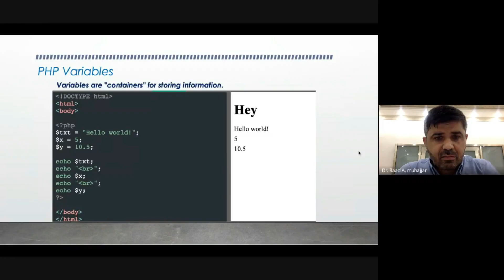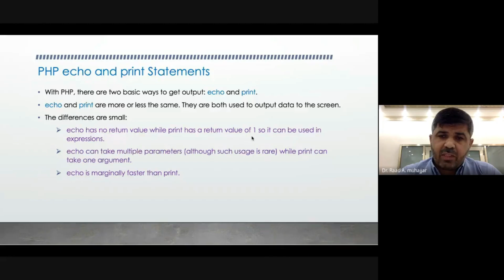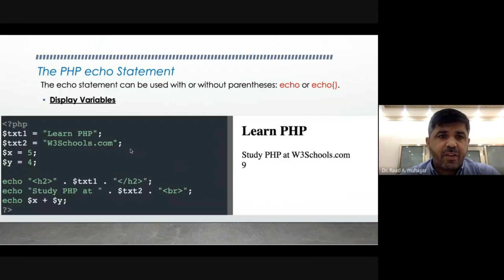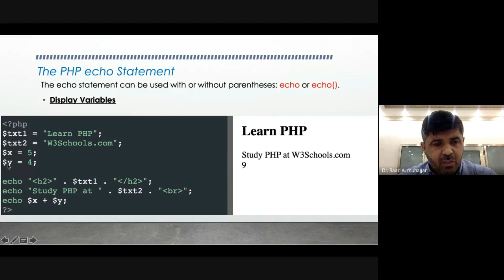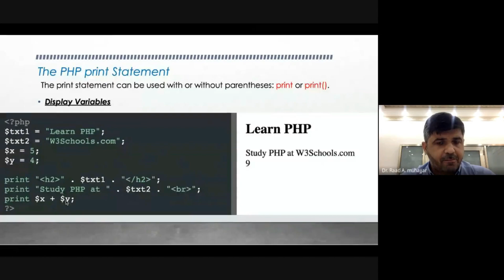Lecture 5 : echo and print in PHP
PHP echo and print Statements, Difference between echo and print in PHP